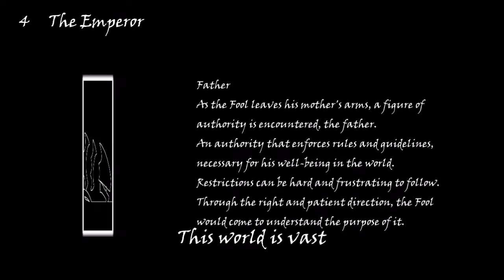Eclipsed Trailer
This is a new Trailer for Eclipsed to show some changes and updates about the game